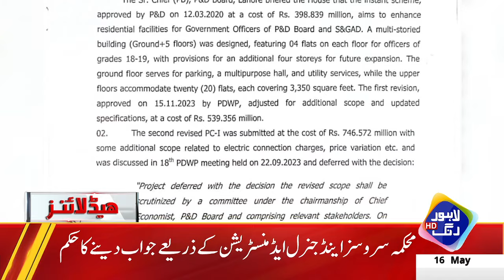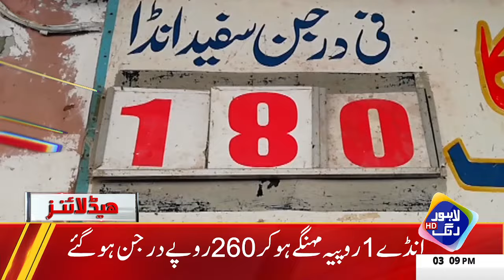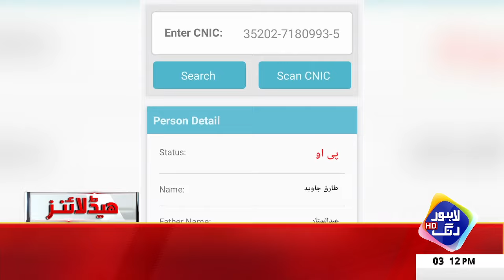Kisano Ka Ehtjaj | Giraftariya Shoro | Headlines 03 PM | 16 May 2024 | Lahore Rang